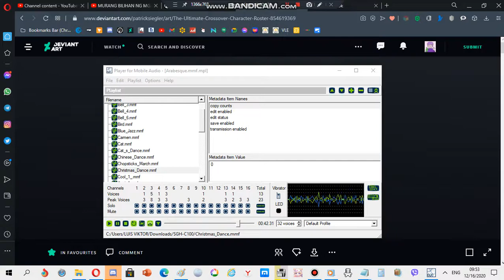Samsung ringtone: Christmas Dance (Merry Christmas everyone!)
Device where this ringtone is found: Samsung SGH-C100